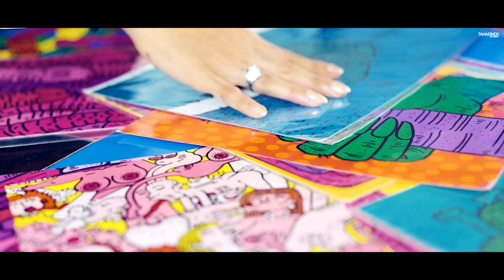Tamarindo Art Wave: Stephanie Chaves